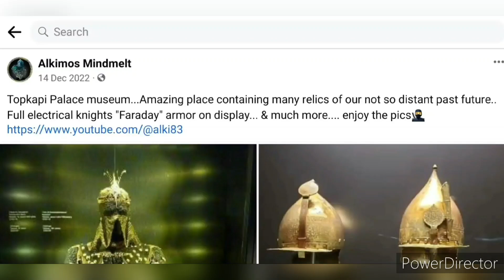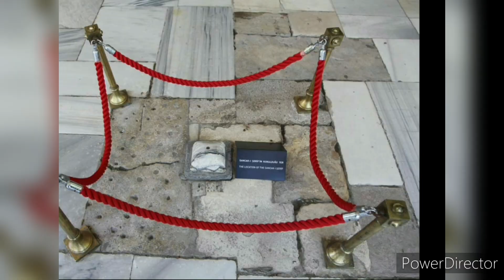Advanced realm: Topkapi relics, Turkey 🇹🇷